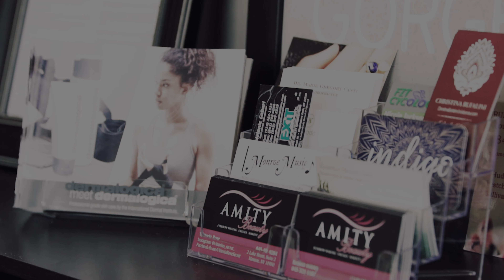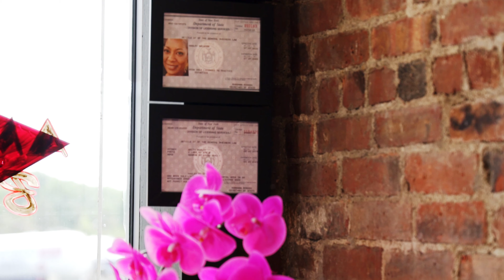Kristin Hadley | Meet The Grads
In this episode of Meet the Grads we spotlight Kristin Hadley of Amity Beauty in Monroe, NY. Kristin successfully completed our Esthetics and Make-Up program at our Nanuet, NY Campus. She has now moved on to open and run Amity Beauty with a fellow Capri Grad!